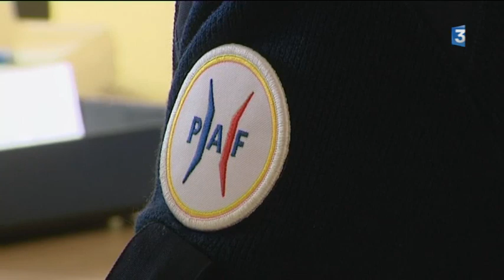4 - Au coeur de la police des frontières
Avec la lutte contre l'immigration clandestine et la fraude documentaire, celle contre le travail dissimulé d'étrangers en situation irrégulière est la troisième mission principale de la PAF. Dans toute la région, les brigades effectuent régulièrement des contrôles chez les artisans. Le BTP et la restauration sont en effet les deux principaux secteurs utilisateurs de main d'œuvre clandestine d'après l' Urssaf.

Avec Brigadier-Chef  M.
Responsable de la Brigade Mobile de Recherche de Pontarlier
Brigadier-Chef Franck Guerch
Unité Territoriale PAF de Montbéliard
Commandant Jean-Michel Comte
Directeur Interdépartemental
PAF Bourgogne Franche-Comté

Reportage :  E.Braconnier, F.Petit, S.Linozzi, A.Baudrand.